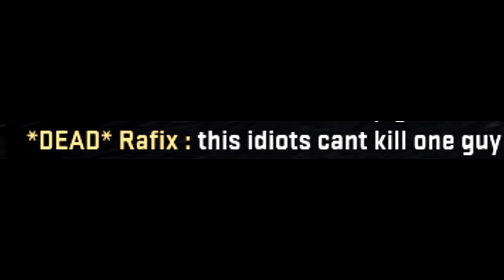When im angry matchmaker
making videos is hard

this literally took more than 3 hours to make